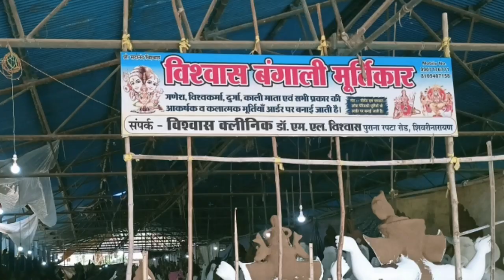शिवरीनारायण गणेश मूर्ति। बंगाली मूर्तिकार। shivrinrayan ganesh murti 2023।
shivrinrayan ganesh murti
शिवरीनारायण गणेश मूर्ति
बंगाली मूर्तिकार गणेश मूर्ति